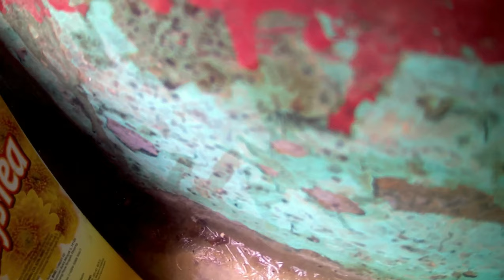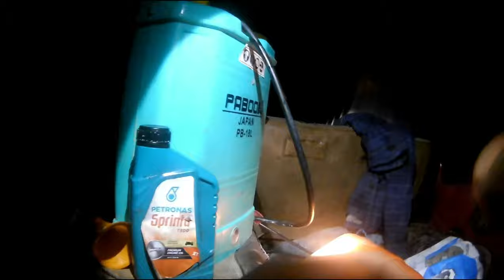SUNGAI PERGAU MENJARING IKAN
ASALAMUALIKUM SEMUA VIDEO KALI INI PERGI MENJARING IKAN LAPAN.. DI MUSIN HUJAN ..INI VLOG PERTAMA AKU TURUN MENJARING IKAN HARAP SEMUA ENJOY UNNTUK VIDEO KALI INI.. POST VIDEO TANDA AKTIF GASSS ..SELAMAT MENONTON MATYU POUKTORESS CIRIIII

@matyu pouktoress